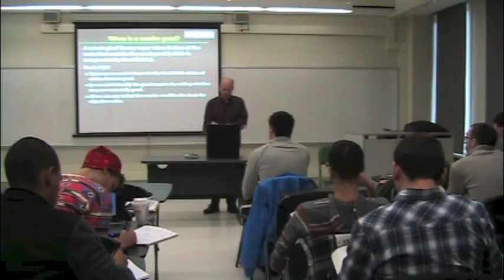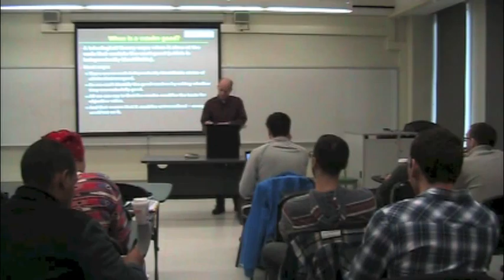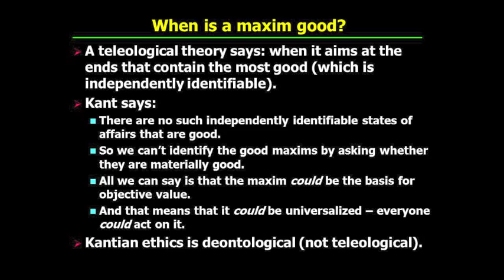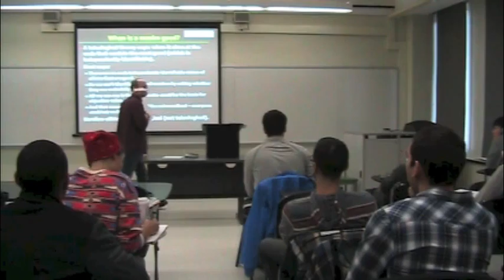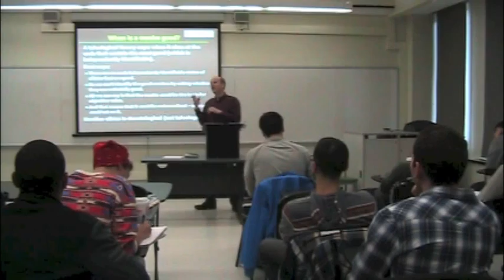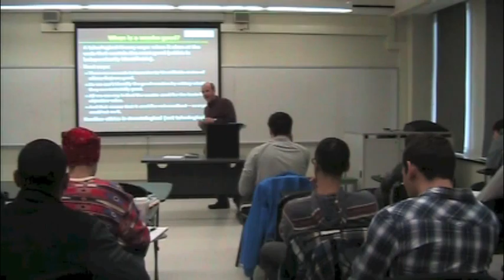PHI321_Mandle_23_Part1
Kant's Groundwork to the Metaphysics of Morals: What Makes the Maxim Good.